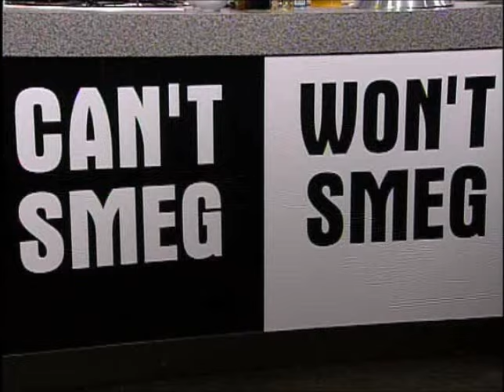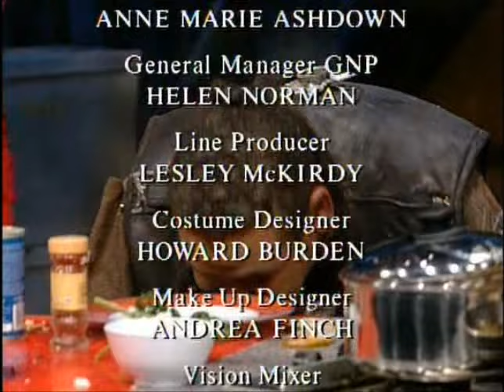Can't Smeg Won't Smeg (With Red Dwarf Night introduction)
Red Dwarf Night (1998)